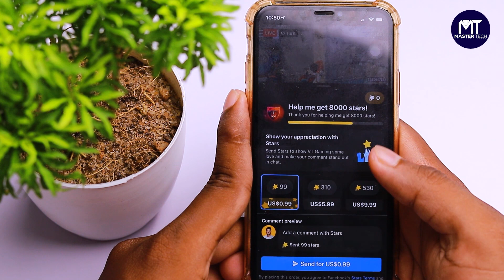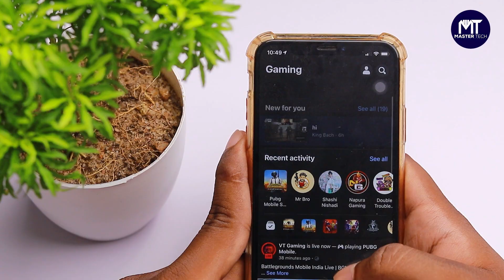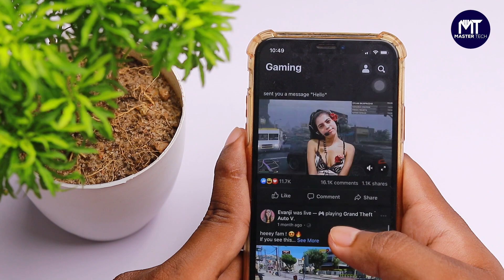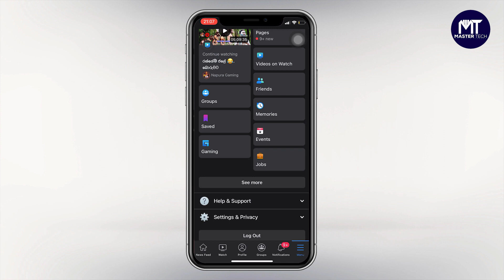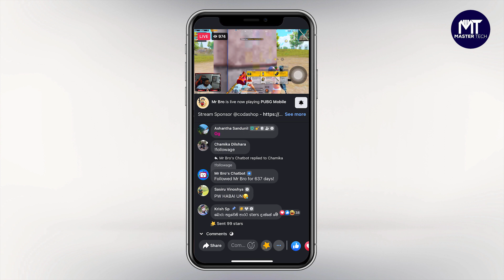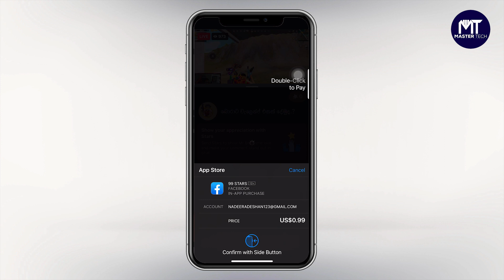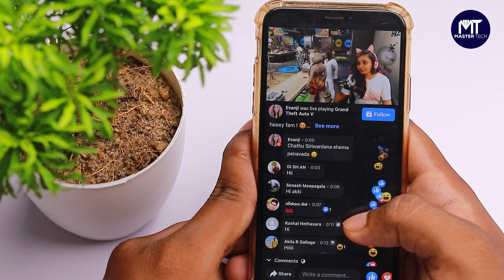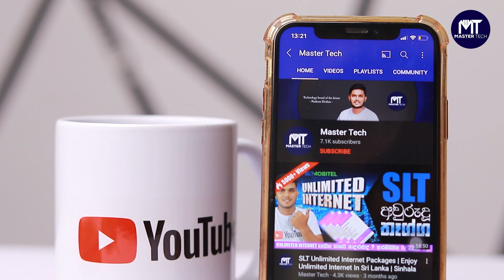⭐Facebook තරු සෙල්ලම | Facebook තරු වලින් මෙච්චර මුදලක් උපයන්න පුලුවන්ද | Sinhala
Today let's talk about a drug that is talked about a lot. I think you all want to know about the star game on Facebook. So let's talk today

shashi nishadi
facebook money withdrawal
online money
cebook star